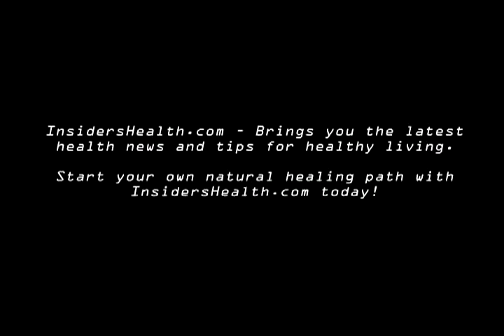Part 1 - What is Tinnitus?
Kimberly Walleston from InsidersHealthTV take a look at Tinnitus; as in, "What is Tinnitus?" and how this symptom affecting over 40 Million people worldwide, slips under our radar.

At InsidersHealthTV we bring you news from integrative health, traditional medicine, natural cures and until now unknown therapies practiced around the world.